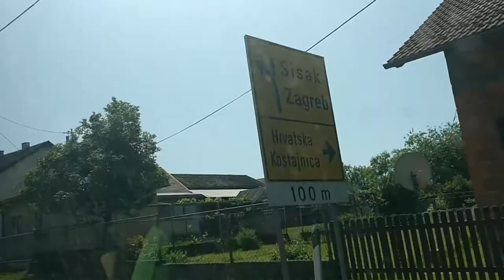Internacionalno i hrvatsko prvenstvo 2018 [moj prvi VLOG]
Moj prvi snimljeni vlog 😀. Cijeli dan kako je ukratko izgledalo. Nadam se da će vam se svidjeti.

Natjecatelji i kategorije:
Karlo Vlainić (classic bb)
Ivan Crvić (Men's physique-niski)
Silvio Krstanović (Men's physique-visoki)

Bojačica i šminkerica: Ivona Tomić
Snimila i uredila: Sara Križanović